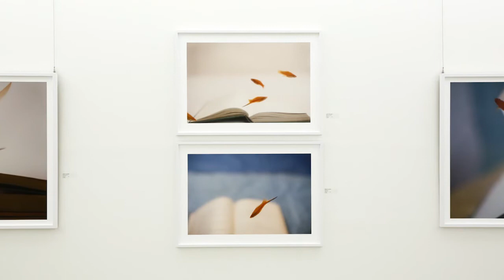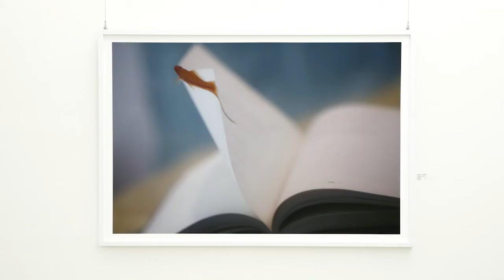NEW SENSATION 展_안경희 전시 인터뷰 _ 2015 예술의 전당